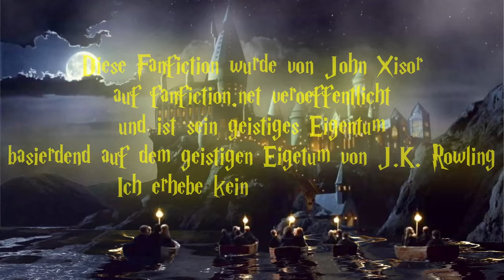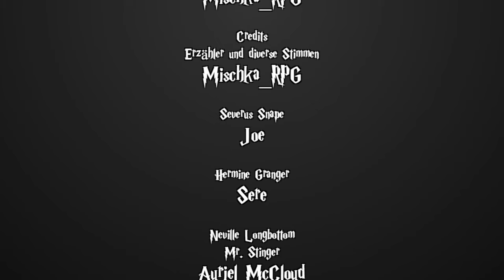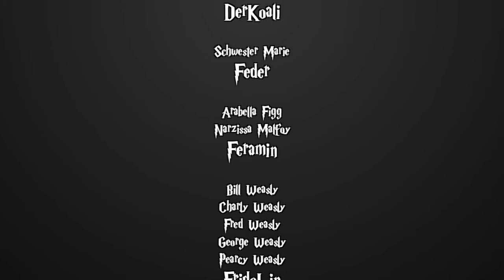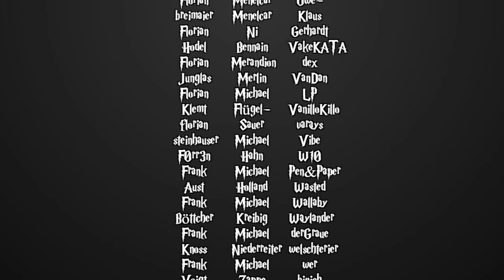[Fanfiction] Harry Potter und die Schatten der Vergangenheit -163.1 - Vergebene Liebesmüh